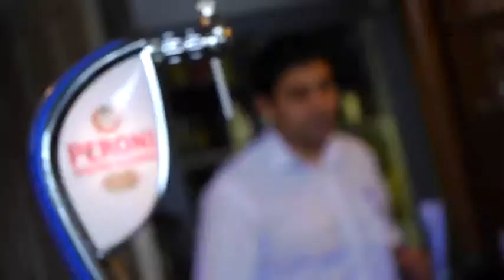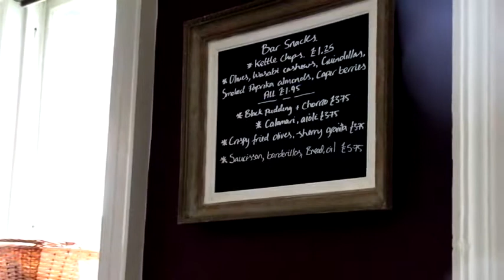Pelham House Hotel East Sussex Promotional Video